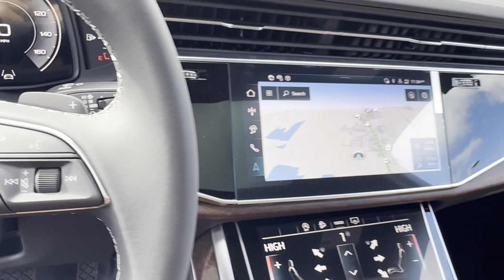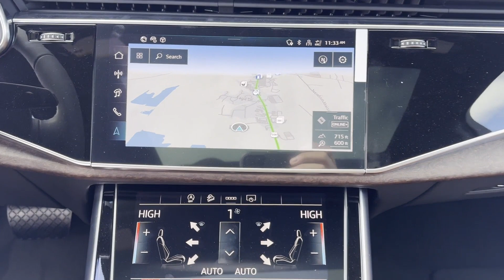2025 Audi Q7 Premium Newton, Lafayette, Branchville, Hampton Township, Fredon Township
Audi Newton is located at 66 Hampton House Rd, Newton, NJ 07860 and can be reached by phone via . We are your top choice when it comes to New and Pre-Owned Audi vehicles in Newton, Lafayette, Branchville, Hampton Township, Fredon Township, New Jersey.

2025 Audi Q7 Premium WA1AVBF75SD012057 Video

With our large New Audi Inventory, we have the perfect new car, truck or SUV to fit your needs!

In the market for a brand new Audi? Take a look at our New Vehicle Specials to find a great model to take home at a special price

With our large Pre-Owned Inventory, we have the vehicle you’re looking for!

This 2025 Audi Q7 Premium is full of phenomenal features such as:

Thank you for considering Audi Newton as your premier New Jersey Audi dealer. We look forward to helping you with all your new car needs and hope to see you soon!